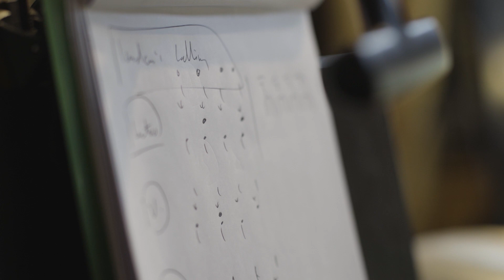Rockschool presents... GUITAR I BASS I DRUMS I 2018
RSL presents…

Rockschool Guitar, Bass & Drums 2018!

Featuring 174 tracks, from 100 different artists, across a multitude of genres, from 7 different decades.

All books will also include the 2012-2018 performance pieces, now called “Rockschool Originals”.

Not forgetting our roots, we have still included tracks that continue to represent that backbone of every Rockschool release to date (e.g. Rock, Pop, Metal, R&B, Reggae and the Blues); whilst exploring new musical movements for the very first time, such as:

• Jazz Fusion
• EDM
• Grime
• Disco
• Funk
• Grunge
• Neo Soul

ROCKSCHOOL
Creating Benchmarks, Not Boundaries.